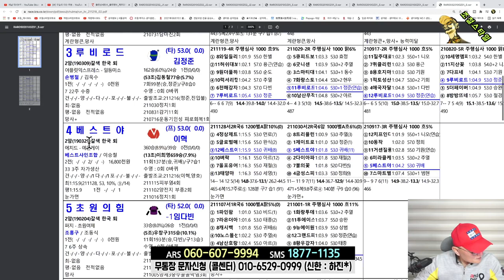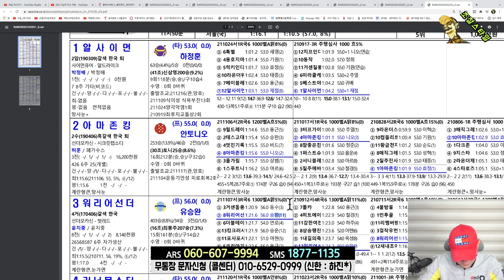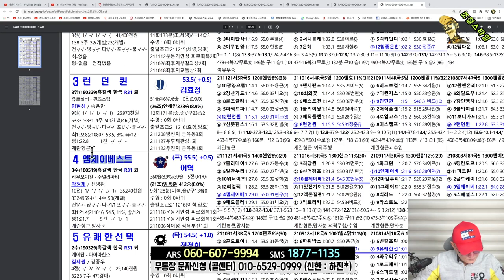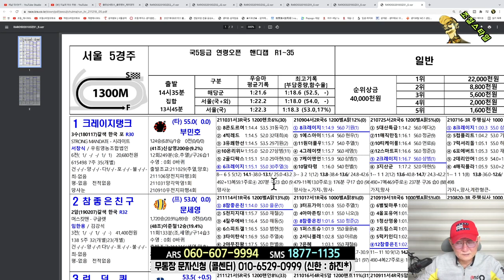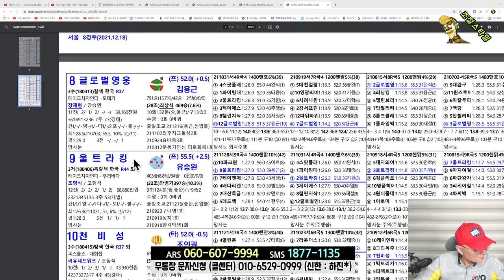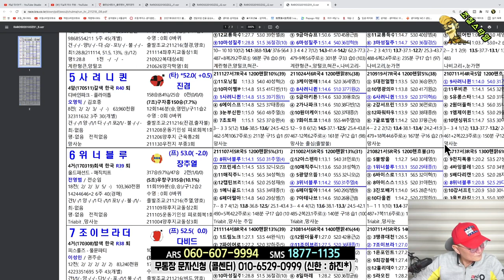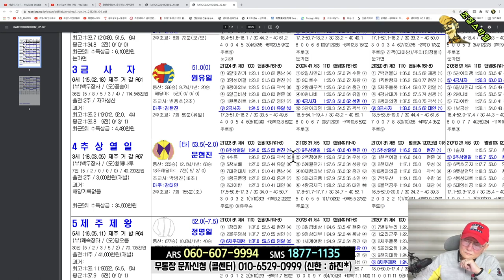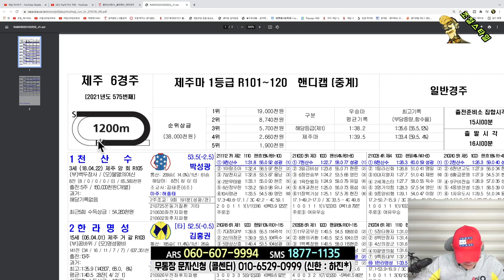[경마] 조철스타일 경마/ [12/18/토요] 실전베팅 / 징검다리 UCC